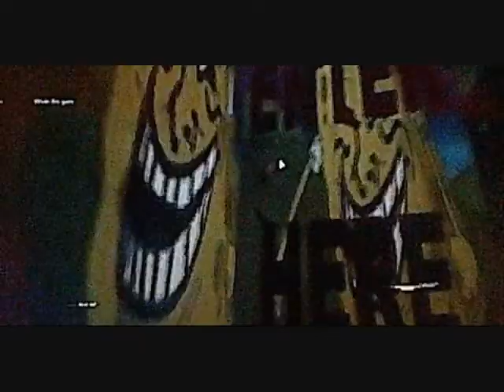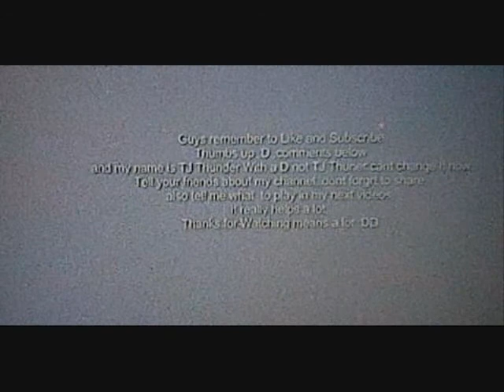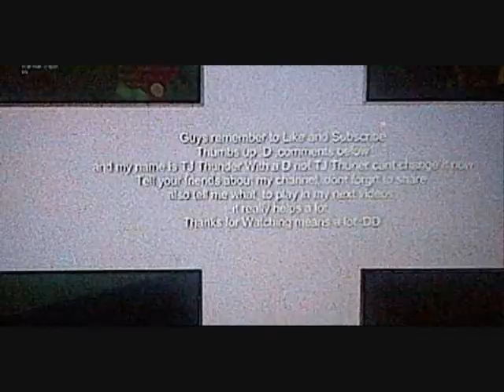The Viking Brothers in 1000 Ways To Die